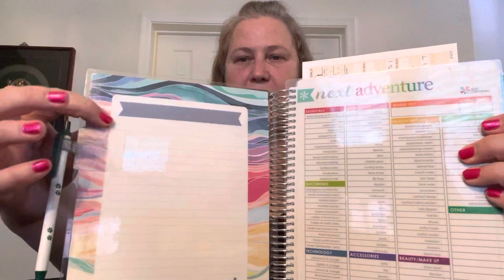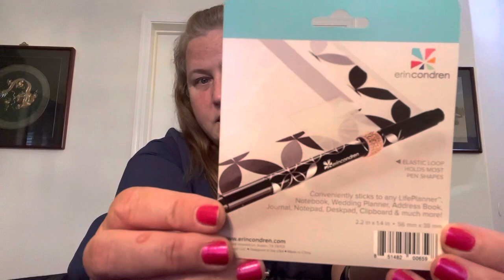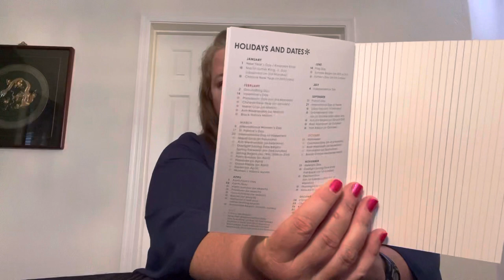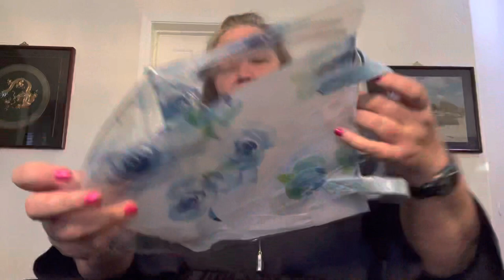Warthog Princess 2K Subscriber Giveaway (Part 1 of 2) *ENTRY DEADLINE June 9th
This is Part 1 of a 2-part video announcing my 2K Giveaway. Unfortunately while filming my video was interrupted and had to restart.  I wasn't able to splice the 2 parts together so without any further delay, here it is as 2 separate video posts.

Yep, so cool, I've officially reached the 2K subscriber milestone and cannot be more excited to see this wonderful community grow!! In celebration of this achievement I will be sharing some of the joy with YOU.

TO ENTER:
2) Comment what you would like to see in future videos
3) BONUS ENTRY for following me on Instagram
4) ENTRY DEADLINE = June 9, 2022 @2359:59 PST

THANK YOU all so very much for your support and contributions to the progress of this channel and this community. I look forward to more great interactions in the future. Best wishes now and always!